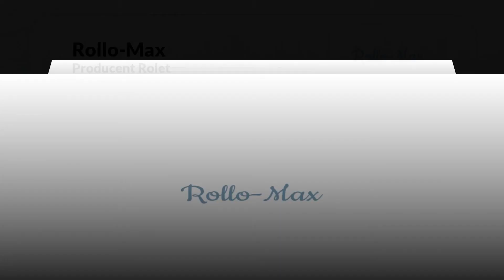Producent rolet Leszno Rollo-Max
producentrolet Rollo-Max oferuje wysokiej jakości rolety przeznaczone do samodzielnego montażu. Działalność istnieje od 2018 roku, a nasza siedziba znajduje się w Lesznie, w województwie wielkopolskim. Właścicielką jest Alicja Gładek.

Zajmujemy się produkcją rolet. W asortymencie posiadamy szeroki wybór rolet gotowych, a także zajmujemy się ich wykonaniem na zamówienie. W tym wypadku bazujemy na projekcie dostarczonym przez Klienta, lub sporządzamy go zgodnie z Państwa wymaganiami.

W ofercie posiadamy szeroki wybór zaciemnień okiennych, w tym między innymi rolety materiałowe oraz fotorolety.